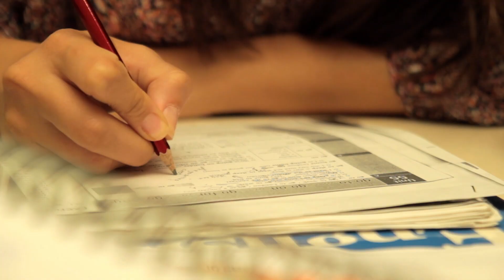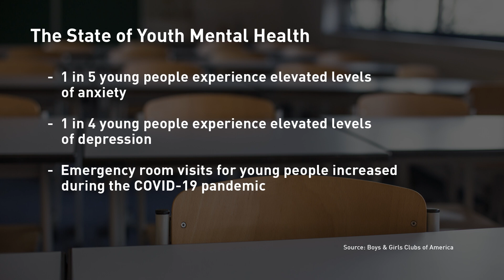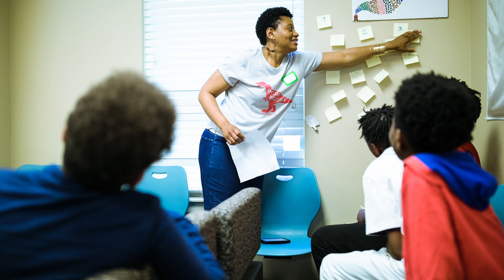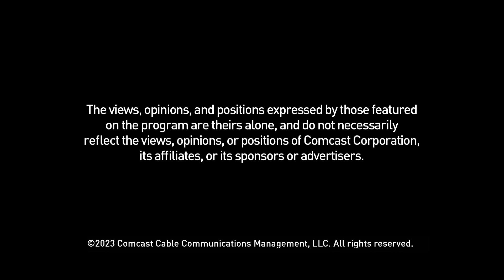One in Four Young People Report Experiencing High Levels of Depression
While every generation was impacted by the COVID-19 pandemic, the past few years have been especially challenging for kids and teens as they faced school closures, social isolation, and missed milestone events, including prom and graduation ceremonies.

Jennifer Bateman, Ph.D, Senior Vice President of Youth Development for the Boys & Girls Clubs of America, joins host Tetiana Anderson to discuss the current state of youth mental health, based on findings from the 2022 Youth Right Now Survey of more than 100,000 Boys & Girls Club members, ages 9-18.